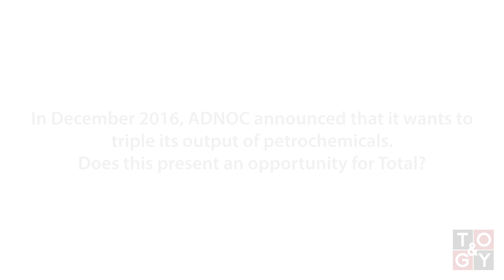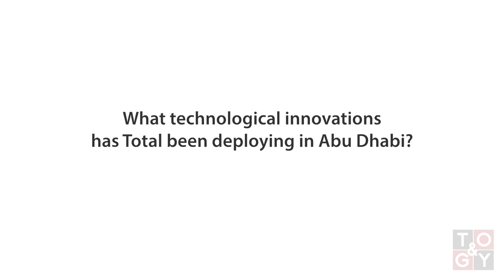TOGY talks to Hatem Nuseibeh, the president of Total Abu Dhabi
“We should be optimistic about technology, it can solve a lot of problems.”

TOGY talks to Hatem Nuseibeh, the president of Total Abu Dhabi, about the effects of low oil prices on Abu Dhabi National Oil Company (ADNOC) and the market, petrochemicals investments and techniques to increase recovery levels.